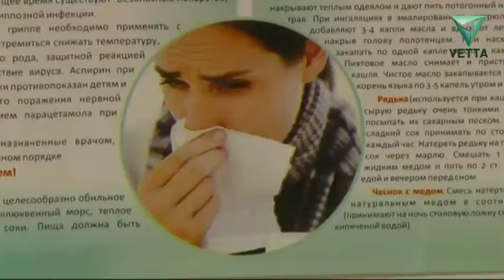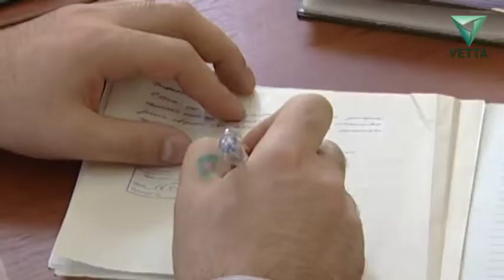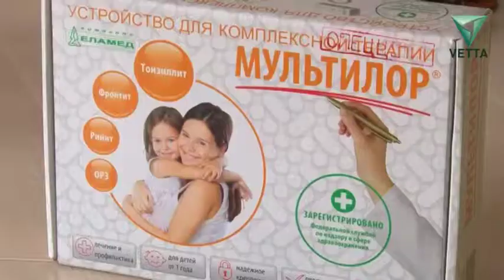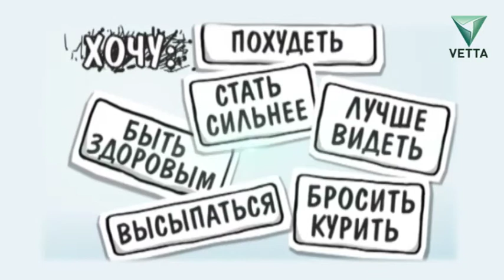Как пережить весну и не заболеть